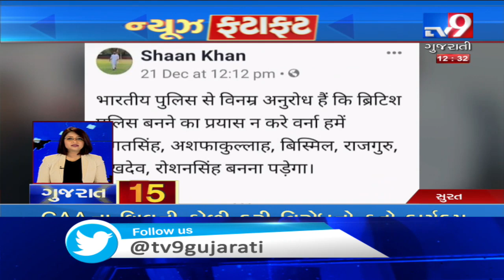Top News Stories Of Gujarat: 23-12-2019 | TV9News